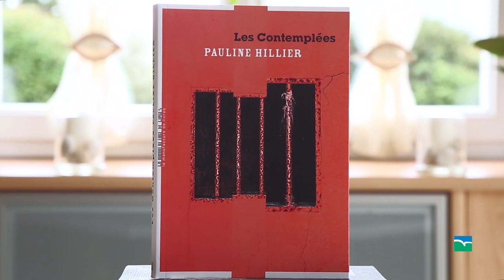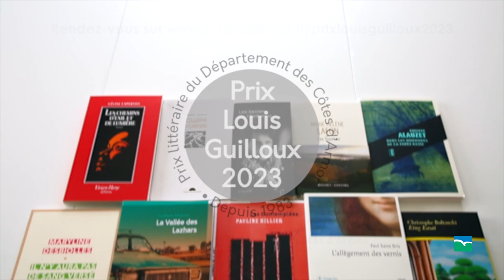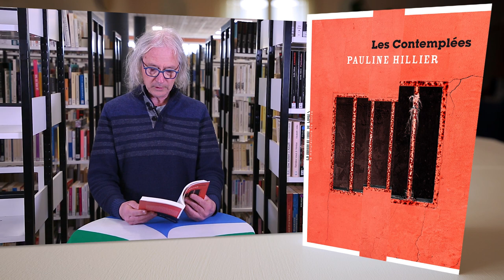Prix Louis Guilloux 2023, en sélection : Les contemplées de Pauline Hillier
À l’issue d’une manifestation à Tunis, une jeune française est arrêtée et conduite à La Manouba, la prison pour femmes. Entre ces murs, c’est un nouvel ordre du monde qu’elle découvre, des règles qui lui sont dictées dans une langue qu’elle ne comprend pas. Au sein du Pavillon D, cellule qu’elle partage avec vingt-huit codétenues, elle n’a pu garder avec elle qu’un livre, Les Contemplations de Victor Hugo. Mais bientôt, dans les marges de ce livre, la jeune femme commence à écrire une autre histoire. Celle des tueuses, des voleuses, des victimes d’erreurs judiciaires qui partagent son quotidien, lui offrent leurs regards, leurs sourires et lui apprennent à rester digne quoi qu’il arrive.
Un roman édité chez La Manufacture de livres.